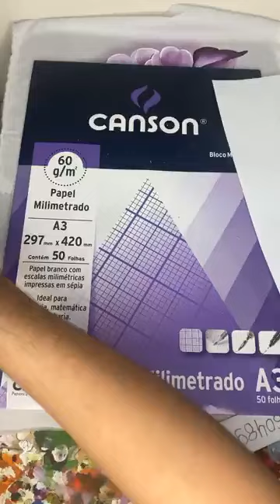RISCOS GRANDES PARA PINTAR EM TAPETES E FAIXAS DE CAMA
APRENDA A PINTAR TECIDO GRÁTIS